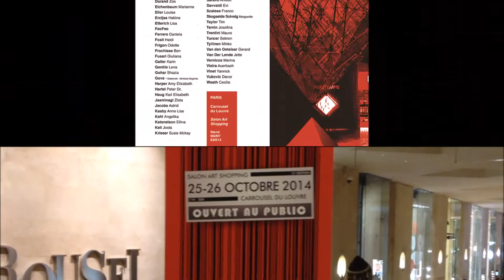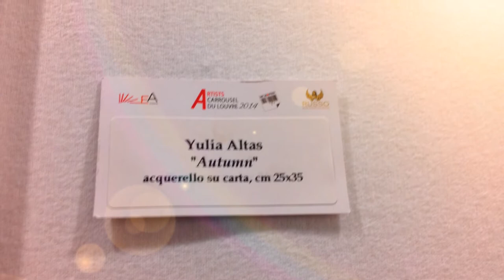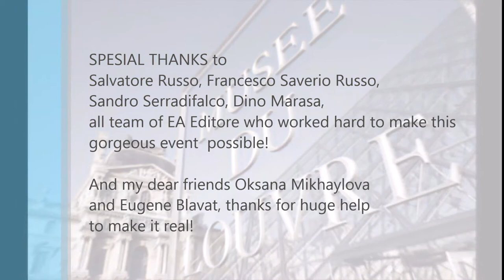Art Exhibition Carrousel du Louvre, Paris.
Yulia Altas. Art Exhibition Carrousel du Louvre, Paris, October 25 26, 2014.
Salvatore Russo, Francesco Saverio Russo,
Sandro Serradifalco, Dino Marasa,
all team of EA Editore who worked hard to make this
gorgeous event  possible!
And my mom Zoya Mosolova and dear friends Oksana Mikhaylova
and Eugene Blavat, thanks for huge help to make it real!